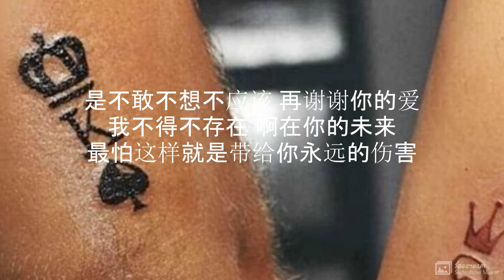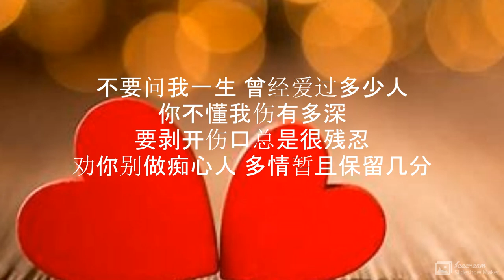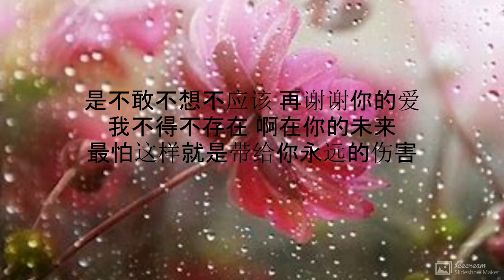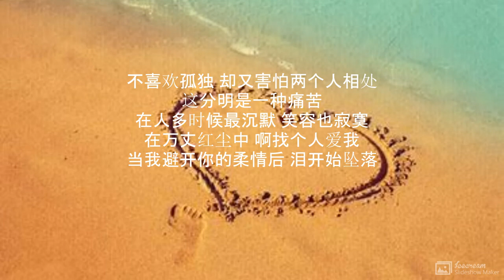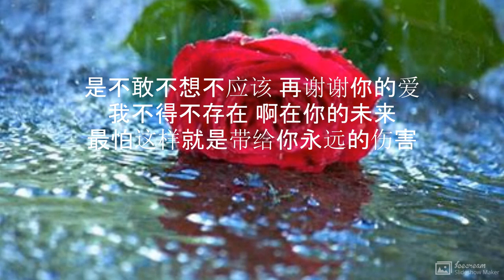谢谢你的爱 演唱 : 金润吉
谢谢你的爱

演唱  : 金润吉
作词：林秋离
作曲：熊美玲

是不敢不想不应该 再谢谢你的爱
我不得不存在 啊在你的未来
最怕这样就是带给你永远的伤害

不要问我一生 曾经爱过多少人
你不懂我伤有多深
要剥开伤口总是很残忍
劝你别做痴心人 多情暂且保留几分

不喜欢孤独 却又害怕两个人相处
这分明是一种痛苦
在人多时候最沉默 笑容也寂寞
在万丈红尘中 啊找个人爱我
当我避开你的柔情后 泪开始坠落

我不得不存在 啊像一颗尘埃
还是会带给你伤害